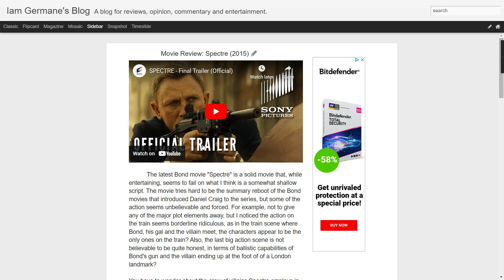Movie Review - Spectre (2015)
Audio Only. My review and a review done by Bing GPT for comparison!